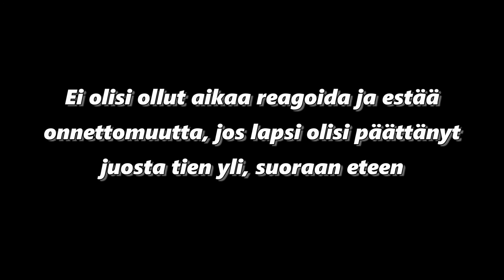Tie ei ole turvallinen leikkipaikka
Niitäkin vahinkoja sattuu, että lapsi jää auton alle. Tässä tapauksessa oli onnettomuus lähellä. Auton kuljettajalla ei olisi ollut mitään mahdollisuutta havaita, reagoida ja estää onnettomuutta ajoissa, jos lapsi olisi piilosta leikkiessään päättänyt juosta tien yli.